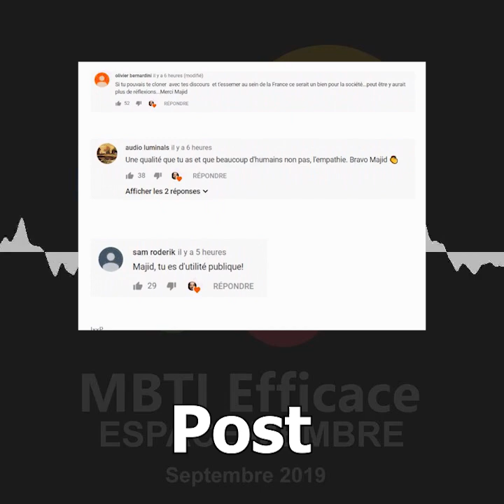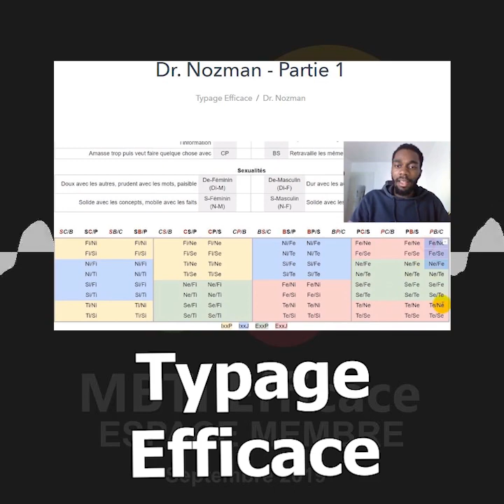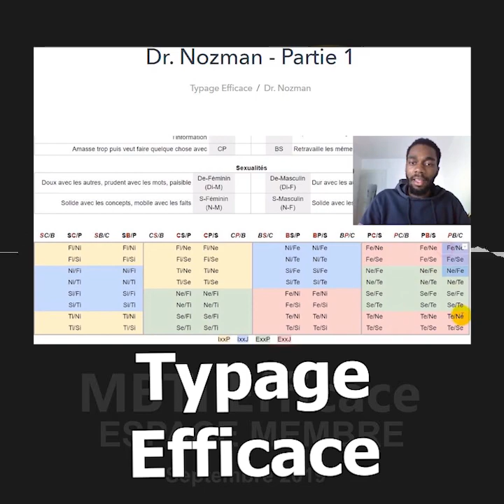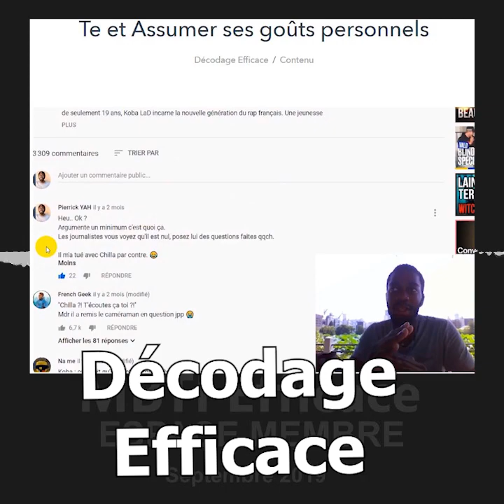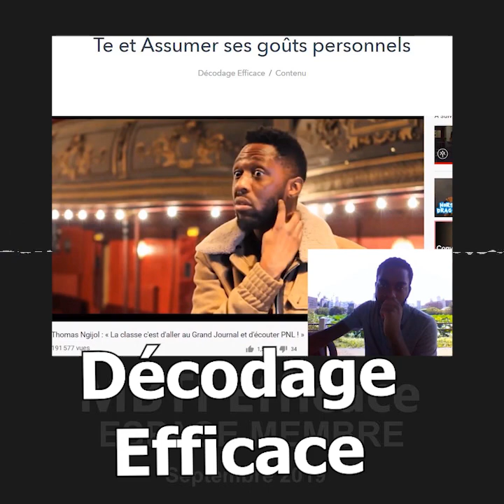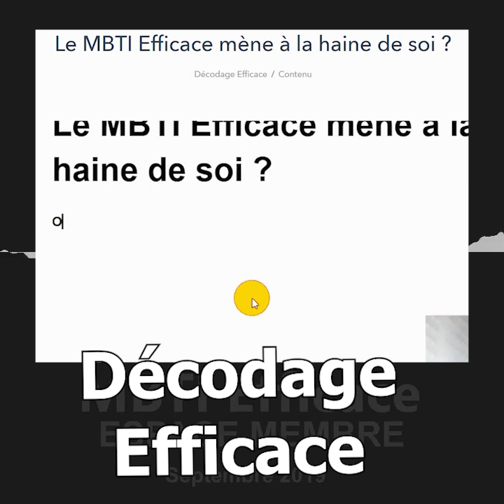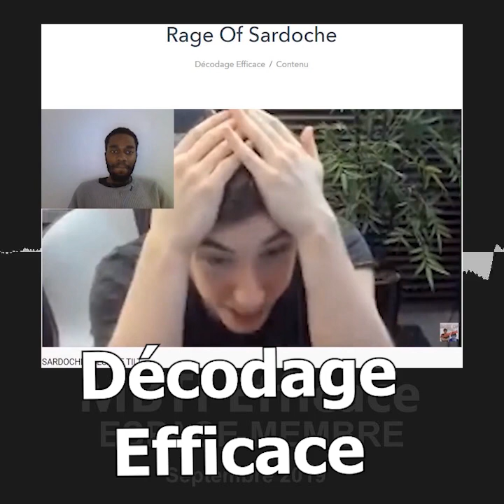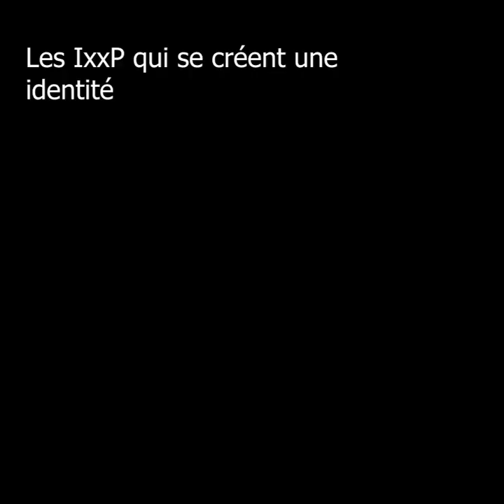MBTI : INFJ SALé, SORCIÈRE & DR NOZMAN